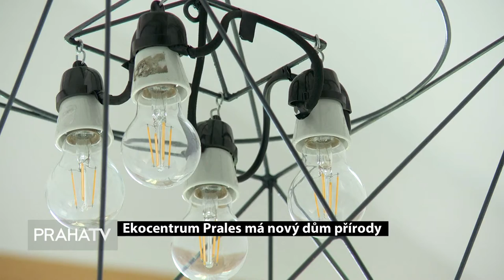Ekocentrum Prales má nový dům přírody